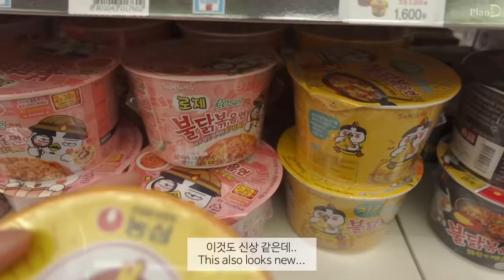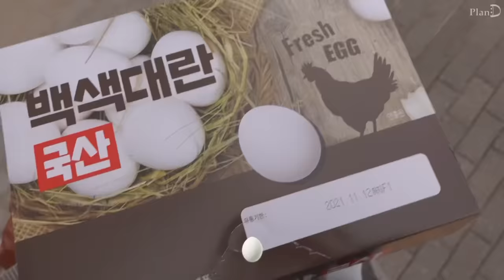ENG│밤에먹는 갈비맛 치킨.키친크로스 만들고 만능 간장으로 계란 베이컨 덮밥. 주말의 자취일상│카구리│짜장불닭세트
삼화식품 X 플랜디 구독자 댓글 이벤트🍳
영상 속 척척척 만능간장으로 만든 요리 중,
직접 만들어보고 싶은 요리와 이유를 댓글로 남겨주시면📝
총 20분을 추첨해서 삼화 척척척 만능간장을 보내주신대요

이벤트 기간 : 2021/10/24 (일) ~ 2021/10/30 (토)
삼화식품 공식 유튜브 계정 고정 댓글을 통해 당첨자 발표후
구글 폼 정보로 개별 연락. 한국 주소지만 가능합니다

* 삼화식품 온라인몰, 삼화식품 스마트 스토어, 삼화식품 공식 앱, 전국 홈플러스에서 척척척 만능간장 구매 가능

이번 영상은 주말동안 만들고싶었던 키친크로스도 만들고🧵
갈비맛 치킨도 먹는 일상을 담았어요 🍗
맛있는거 많이 먹고 힐링한 주말이었습니다
이벤트도 많이 참여해주시고 이번에도 편히 봐주세요☺️

짜장불닭볶음면│ 간장명란주먹밥 │ 새송이버터구이 │
계란베이컨덮밥 │바질버터만들기│ 키친크로스만들기 │
코스터만들기│ 갈비맛치킨 │ 카구리 │
계란장주먹밥

목걸이│제이에스티나
조개인퓨저│블랜버니( 조개인퓨저로 검색하면 비슷한게많이 나와요)
주얼리쇼케이스│슬로우어